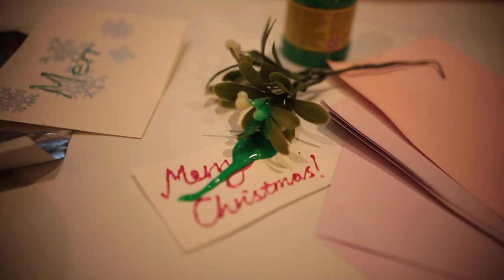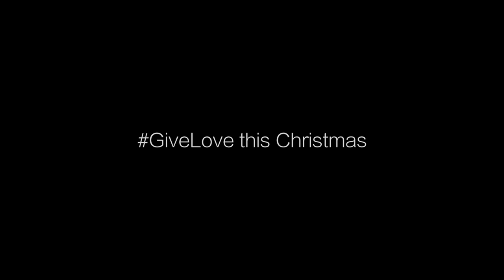John Lewis Christmas Advert 2015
Writer / Performer - David Meredith
Camera / Assistant Director - Hunter Allen
Director - Sami Ibrahim